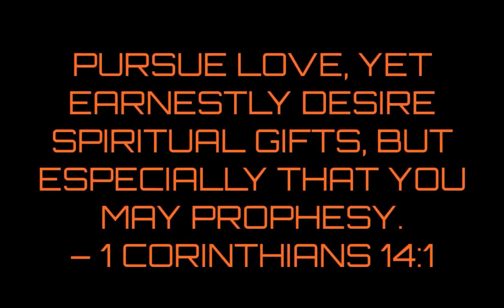NoCo Prophetic Bootcamp, March 2, 2024, 8:30 AM-8:30 PM – Come Catch Fire!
| PLEASE HELP US SHARE THE EVENT!

"ABOVE ALL THE OTHER GIFTS, DESIRE TO PROPHESY…FOR YOU CAN ALL PROPHESY ONE BY ONE – THAT ALL MAY LEARN AND ALL MAY BE ENCOURAGED." - 1 Cor. 14:1, 31

Are you a pastor, overseer, or believer who desires to learn to hear God's voice for yourself and others, in a safe atmosphere? This all day prophetic-boot camp is for you! The Lord is raising up prophetic eagles in Northern Colorado. In this intensive, you'll learn and experience:

🔵 THE ABCS & DO'S AND DON'T'S OF THE PROPHETIC GIFTS

🔵 HOW TO DELIVER, TEST, & STEWARD A PROPHETIC WORD

🔵 DREAMS & INTERPRETATION (INCL. PROPHETIC, DELIVERANCE, & HEALING)

🔵 HOW TO LEAD & CULTIVATE A PROPHETIC CULTURE

🔵 TAKING GOD'S PROPHETIC VOICE OUTSIDE THE 4 WALLS

🔵  EXTENDED HEALING MINISTRY TIMES

Join us for a full day of prophetic equipping, exercises, and impartation with seasoned prophetic teachers in a safe atmosphere to learn and grow. You won't leave the same!

LOCATION: NEW FREEDOM OUTREACH CENTER, 250 MOUNTAIN AVE., BERTHOUD

DOORS OPEN AT 7:45 AM. ON-SITE CAFÉ WILL BE OPEN 7:00 AM-2:00 PM. A LOVE OFFERING WILL BE TAKEN.

We encourage every hungry believer in Northern Colorado to attend!

FREE REQUIRED REGISTRATION AT COPRAYS.ORG. SHARE WITH LIKE-MINDED BELIEVERS!